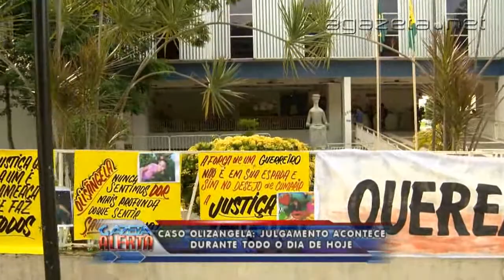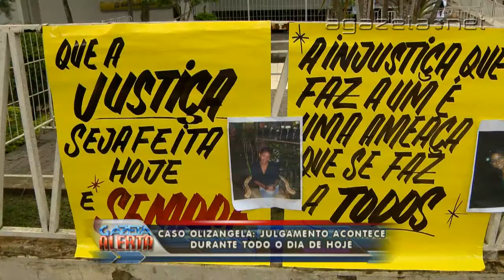Julgamento acontece durante todo o dia de hoje 23 01 2014